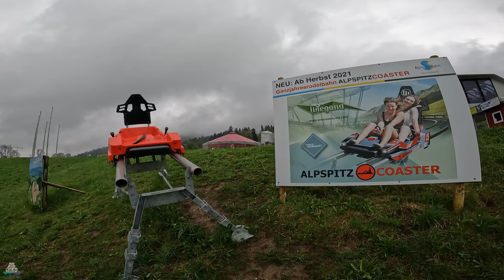Alpspitz Coaster - POV - Alpspitzbahn Nesselwang - Wiegand - Alpine Coaster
Name: Alpspitz Coaster
Park: Alpspitzbahn Nesselwang
Country: Germany
City: Nesselwang, Bayern
Year: 2021
Manufacturer: Wiegand
Type: Alpine Coaster
Height: -
Length: -
Speed: -
Inversions: 0
Capacity: -
Costs: -